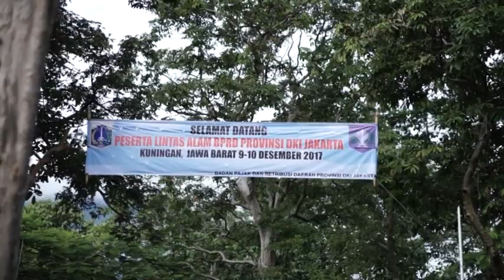BPRD Jakarta Tahun 2017 Part 5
Kegiatan gathering BPRD meliputi lomba senam maumere, Santunan Anak Yatim dan Lintas Alam 5 km di kaki gunung Ceremai Kuningan Jawa Barat.